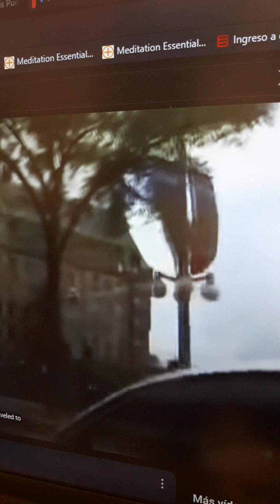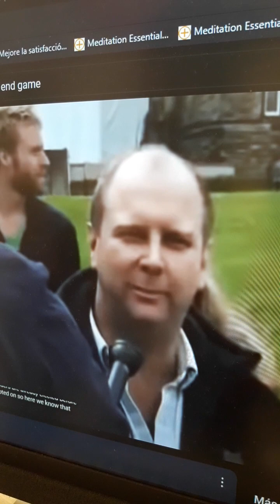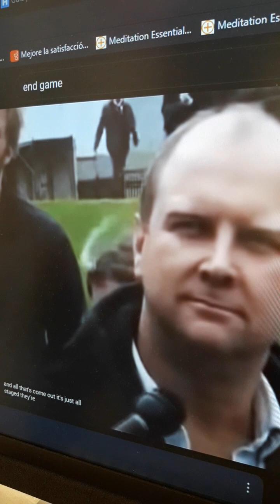NOBODY BELIEVES IN CONSPIRACY THEORIES!